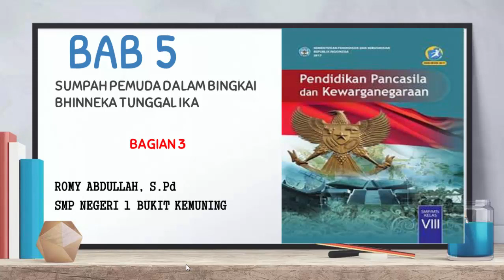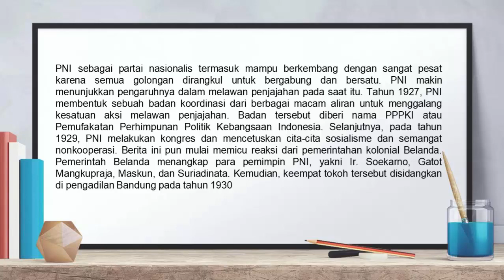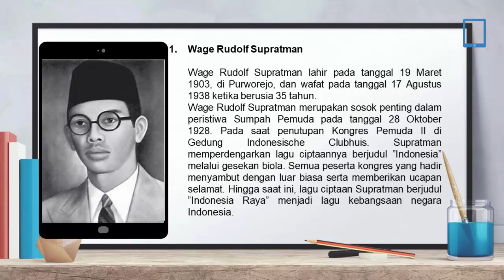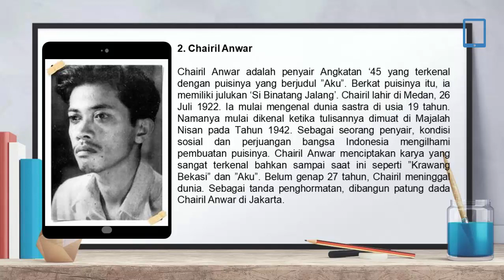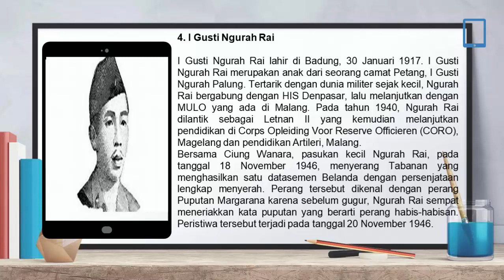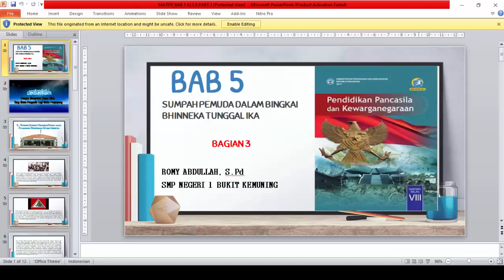Sumpah Pemuda Dalam Bingkai Bhinneka Tunggal Ika Bagian 3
Mapel : PKn
Kelas : VIII
Guru : Romi Abdullah, S.Pd.